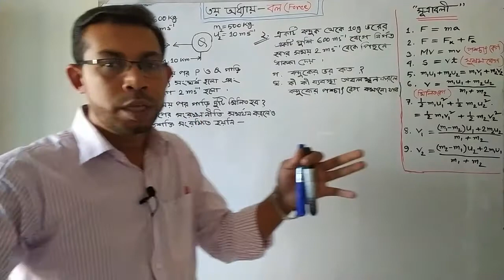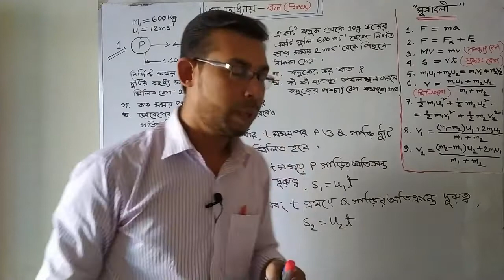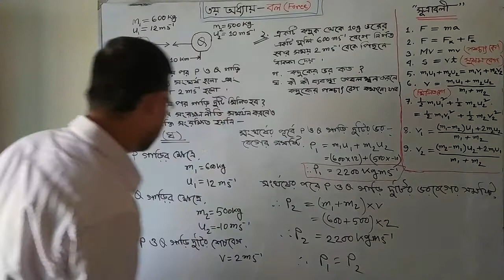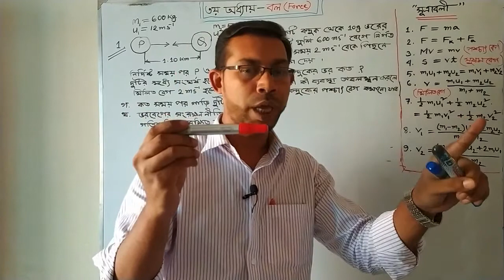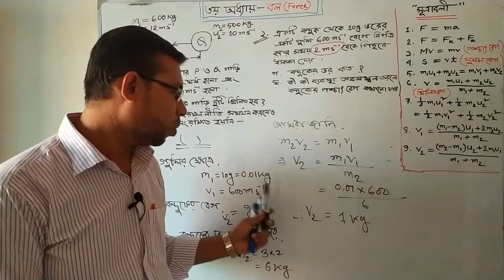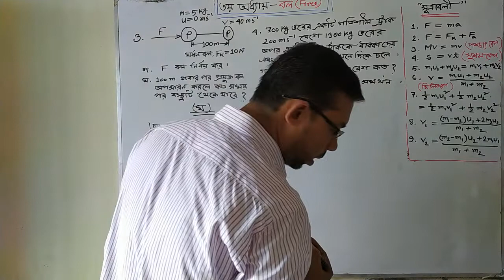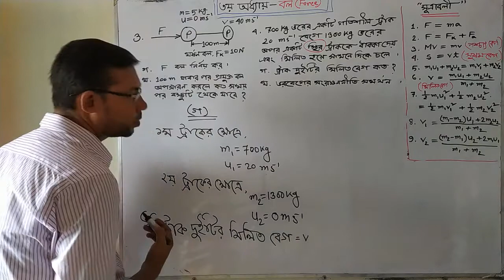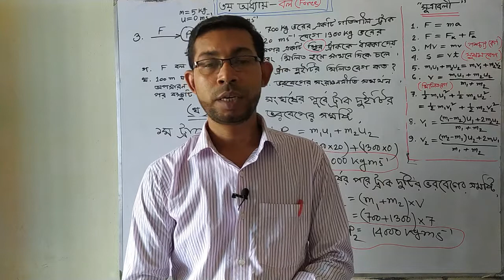SSC Physics ( Chapter-03 ) || ৩য় অধ্যায়- বল ( গাণিতিক সমস্যা সমাধান ) || Math Problem Solution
প্রিয় শিক্ষার্থীরা, তোমরা পদার্থবিজ্ঞানের ৩য় অধ্যায় বল অত্যন্ত মনোযোগ সহকারে পড়বে কারণ বিগত বছরের এস, এস, সি পরীক্ষায় প্রায় প্রশ্ন আসতে দেখা যায়।

এই অধ্যায়ে তোমরা যা শিখবে .

১. বল ও জড়তা
২. জড়তার উদাহরণ
৩. নিউটনের গতি তিনটি সূত্র
৪. ঘাত বল ও ভরবেগ
৫. ভরবেগের সংরক্ষণ সূত্র
৬. বোর্ড প্রশ্নের সমাধান
৭. বিভিন্ন গাণিতিক সমস্যা সমাধান
৮. সহজে সৃজনশীল প্রশ্ন উত্তর করার কৌশল